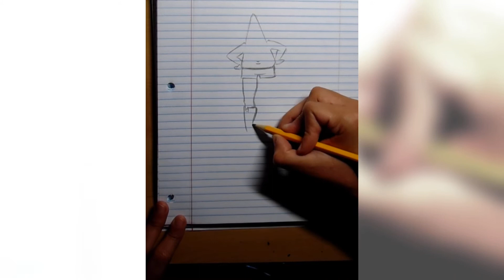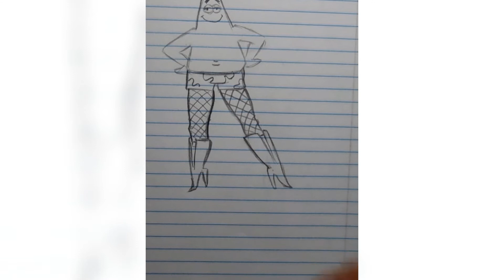How to draw Patrick Star Meme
Easy Patrick Star meme tutorial